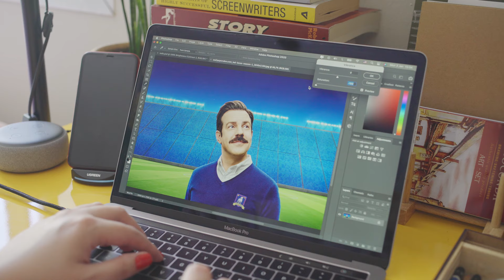Ted Lasso Drawing Process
Ted Lasso Pencil Drawing - Jason Sudeikis